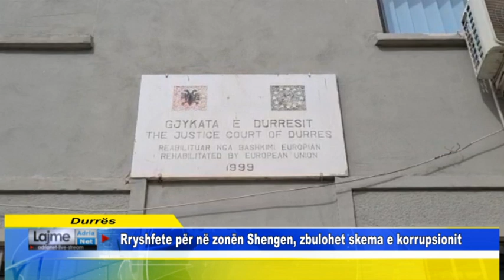Durrës Rryshfete për në zonën Shengen, zbulohet skema e korrupsionit